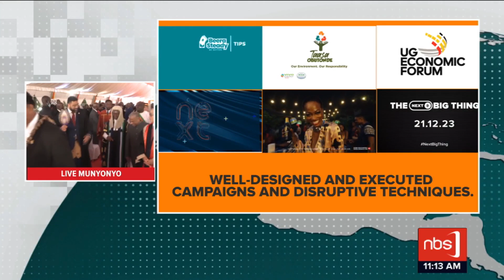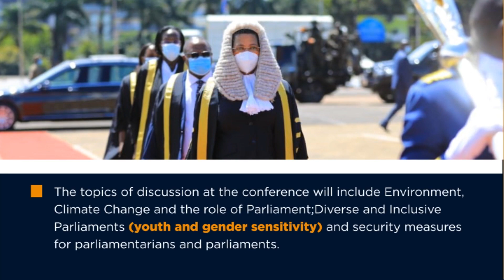CSPOC 2024 Officially Kicks Off At Munyonyo | NBS Happening Now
President Museveni officates the 27th CSPOC opening ceremony at Munyonyo